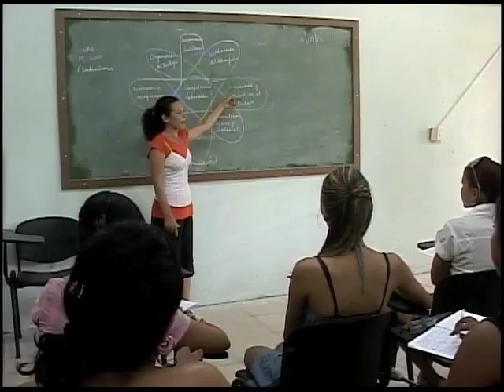Universidad de Las Tunas duplicará su matrícula en el próximo curso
La universidad de Las Tunas acogerá alrededor de 6 mil estudiantes en su matrícula inicial para el curso 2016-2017. En esa educación el curso escolar propone novedades.